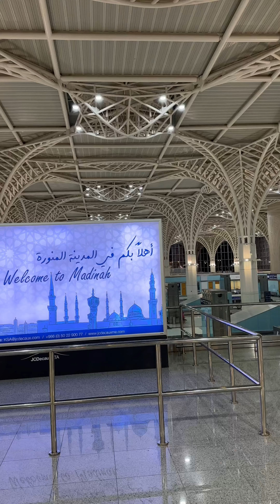فلوق من المدينة المنورة السعودية 🇸🇦 .